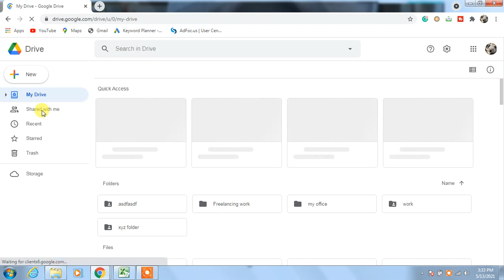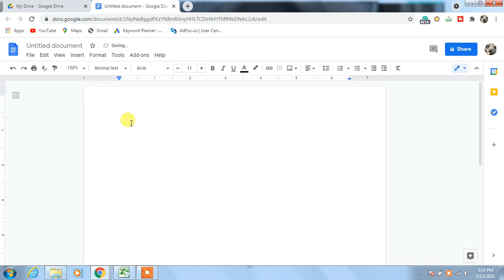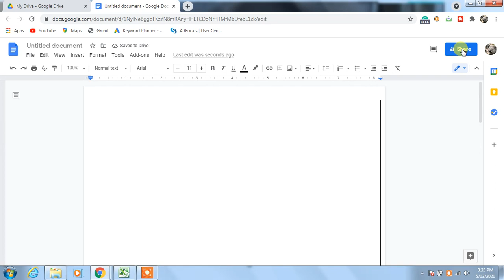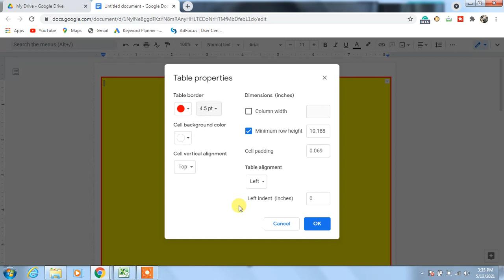How to Add Page Border in Google Docs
How To Add Page Border In Google Docs|How To Add A Page Border In Google Docs